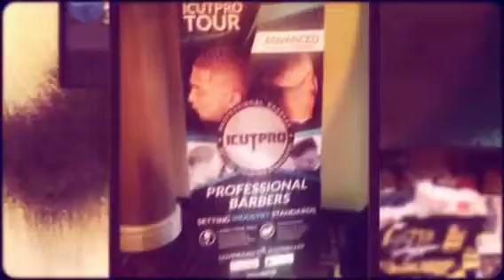Promo Video The Biggest Hair Expo In The South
Chews Multicultural Hair Affair July 19th & 20th
Educational Classes , Seminars, Entertainment, Vendors, Barber & Cosmo Competitions and A lot More